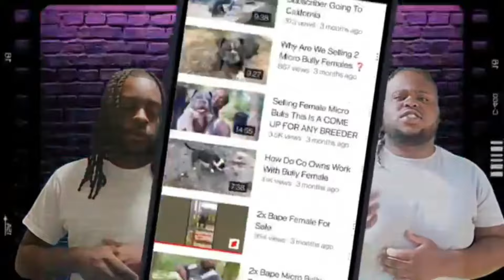Kanan 2nd Live Breeding Just Went Down